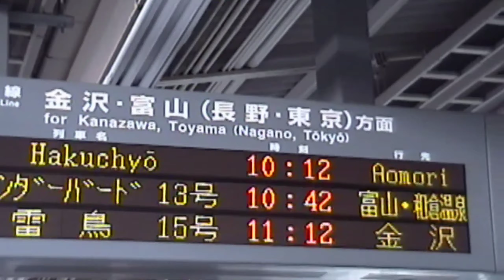国鉄車からJR車へ移行期1998年の京都,草津,大阪駅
1998年 京都、草津駅
2000年 大阪駅
国鉄時代にデビュー往年の名車からJR民営化後にデビューした新型車が行き交う京都、草津、大阪駅の様子です。

国鉄時代の車両に関しては首都圏でも見られた懐かしい車両と思います。
JR民営化後にデビューした車両は各社様々で223系新快速は、もはや特急と変わらない走りで感動しました。